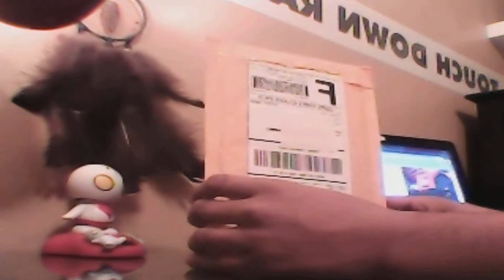SanDisk 16GB SDHC Unboxing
Jayar  Unboxing A Flashcard